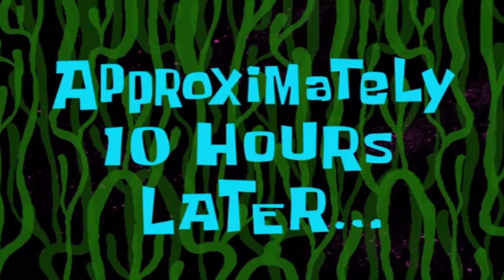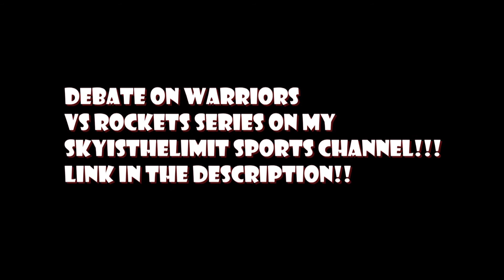Extreme Would You Rather ft. Conchita!!